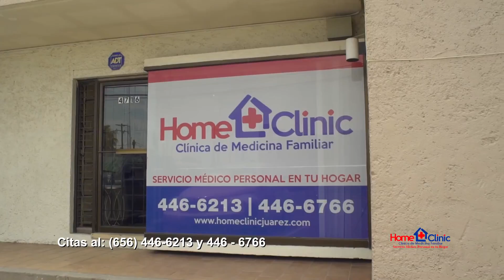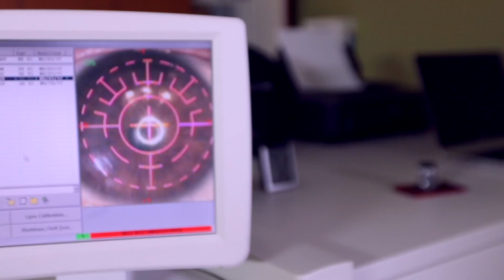Medias De Seda ''Dietas'' 24/junio/2018